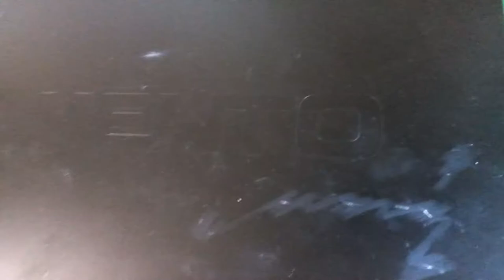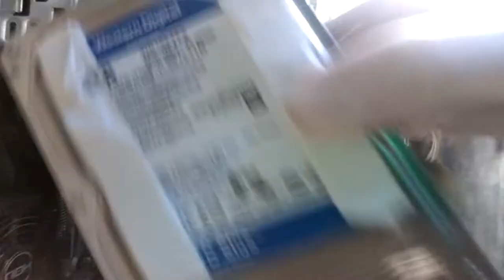Mudança de caixa do pc novo visual MSI Forge 100m